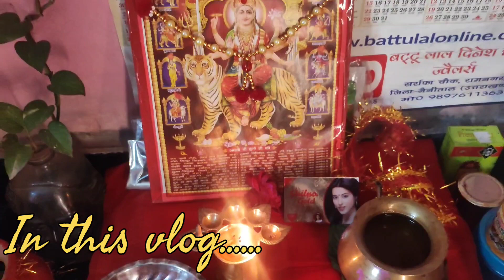रामनवमी पर घर आया एक माता रानी का भक्त लांगुरीया || Ramnavmi Pujan || Jai Mata Di